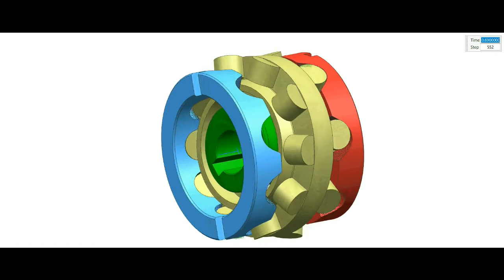Nutation Drive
3D-model of nutation drive created in NX. Spherical mechanism, precessional gear, speed reducer with transmission ratio 1:36. Laboratory of Mechanical Drive Systems, Belarusian-Russian University, Mogilev, Belarus. Head of Lab: professor M.E. Lustenkov, DrSc (Engineering).